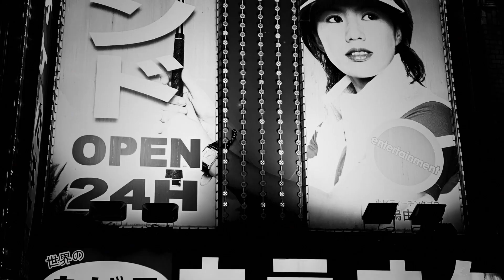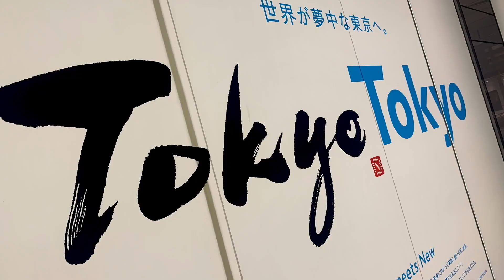TOKYO STORIES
5/31 and 6/13 at Rialto Cinemas Sebastopol and Elmwood!